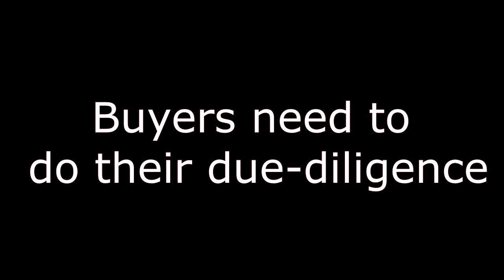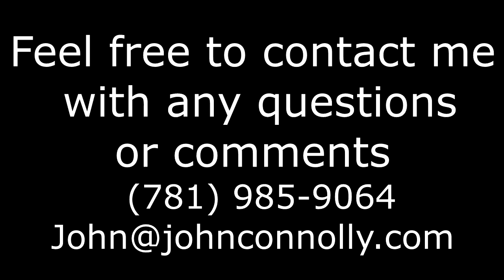What every buyer needs to know about doing their due diligence before making an offer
Buyers need to be aware of doing their due diligence before making an offer on a home learn what you need to know in this video